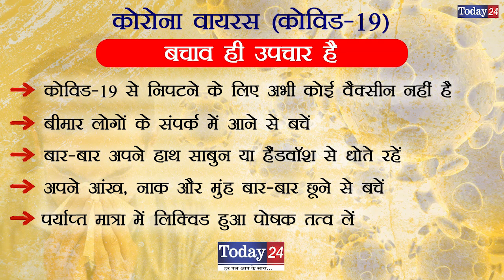मुरादाबाद के गांव लाला टीकर में हो रहा है सौन्दर्यकरण | Today24